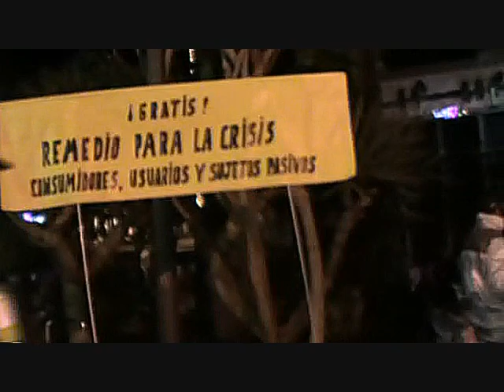Tomando La crisis CON HUMOR en el CARNAVAL DE ÁGUILAS 2012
Si llevas a Águilas y al carnaval aguileño en el corazón pero no puedes estar físicamente allí,yo te lo llevo a tu casa,para que no te pierdas ni un sólo detalle.Con mucho cariño ;)

tags extra:ajo erse agua ntarse sujetos pasivos consumidores usuarios crisis española España Rajoy Zapatero PP   PSOE  paro parados pidiendo dinero en la calle